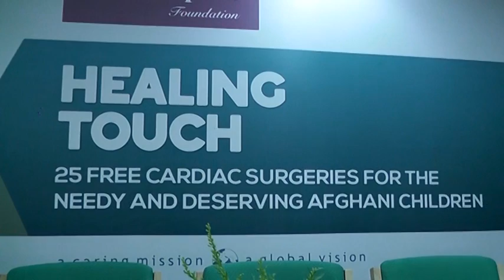Dr. Moopen's Foundation Treats First Pediatric Cardiac Patient from Afghanistan in MIMS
- Under the 'Healing Touch' initiative, 25 Afghan children would receive free medical treatment at the state-of-the-art Malabar Institute of Medical Sciences, Calicut

Calicut, May 8, 2014: Demonstrating that care, concern and compassion knows no border, Malabar Institute of Medical Sciences (MIMS) a pioneer institute in the state of Kerala renowned for its excellent medical expertise, provided world class cardiac care to an eight year old boy, Master Sohail from Afghanistan who had life threatening heart defect. This effort is a result of Dr. Moopen's Foundation, the not-for-profit arm of Aster DM Healthcare, the leading healthcare conglomerate's initiative - 'Healing Touch" aimed to provide free cardiac surgeries for 25 children from Afghanistan for a period of one year.
Master Sohail is the first pediatric cardiac patient who under the able expertise of Dr. Benedict & Dr. Sajan Koshy, Chief Pediatric Cardiac Surgeons, MIMS along with specialists at Aster Medcity, Kochi, experienced exceptional treatment and underwent successful Mitral Valve Repair, a complex and rare surgery done in Kerala.
Eight year old, Master Sohail Ahamed is the third among the six children of Mr. Shamsurahman from Chapparhar Village, Nangarhar in Afghanistan. His father works as a carpenter in Jalalabad and Kabul. Since Sohail was very skinny since the age of 2, Mr. Shamsurahman took him to a nearby hospital where the doctor diagnosed him with a heart ailment. Sohail was then taken to a hospital in Pakistan for an Echo and it was found that one of heart valves had a hole and the other was weak. The doctors informed that the surgery would cost around 4.5 Lakhs in the local currency and since Mr. Shamsurahman could not afford that much money, they returned to Afghanistan. Later on Sohail was taken to another government hospital in Peshawar, Pakistan who offered to do the surgery for 2.5 Lakhs. Once again due to deficiency of money, Sohail couldn't be operated and continued to be on medications.
Finally, Mr. Shamsurahman was asked to attend the screening camp conducted by Dr. Moopen's Foundation in which expert pediatric cardiac surgeons from MIMS Calicut and Aster Medcity, Kochi travelled to Afghanistan to screen cardiac patients from financially backward families under the Healing Touch initiative. Sohail was one among the 25 children selected to undergo surgery in this camp.
Sohail was admitted at MIMS on 19th April and Dr. Benedict Raj and his team successfully conducted the surgery on April 21st and discharged him on 2nd May 2014.
Speaking on the child's treatment, Dr. Benedict, Pediatric Cardiac Surgeon, MIMS said, "The Mitral valve repair that was performed on Master Sohail was successful by the Grace of God.  Normally we replace the valve of such patients and going forward they will be on constant medications and blood tests. They would also need to avoid sports and any opportunity for injury. This is not ideal for growing children. It was surprising and heart whelming to see Master Sohail, recovering very quickly at a steady phase. The biggest advantage would be that he will not be required to take medicines after 3 months of recovery. It should also be highlighted that, these complex operations are only done in the few of the best centres in the country and MIMS is one of them."

The Heart Center at MIMS Calicut combines global standard medical expertise in cardiac procedures with cutting-edge technology. The Centre is a state-of-the-art tertiary care center with advanced facilities to provide management of comprehensive adult and pediatric cardiac surgery and care under one roof. The experts of the doctors at Aster Medcity, Kochi will also extend medical examination and treatments.

Expressing his gratitude, Mr. Shamsurahman said, "I would like to express my gratitude to Dr. Moopen's foundation and all the doctors for extending a helping hand to my suffering son and giving him a new lease of life. I am happy to see Sohail lead a normal life and free from his medical disorder. This initiative is a ray of hope for many underprivileged heart patients in our country," he added.